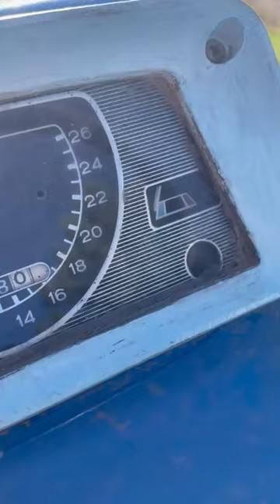Tractor Ford 4000 Sencillo $6,500 Dlls.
VEINTE CATÁLOGOS GRATIS DE MAQUINARIA DISPONIBLES. Pide sobre las máquinas que te interesen, enviando nombre completo, celular, ciudad y los catálogos GRATIS que quieres.